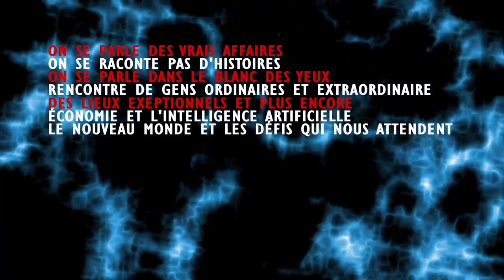ENFIN ON TOURNE LA PAGE SUR LES 4 ANNÉES LES PLUS SOMBRES DE NOTRE HISTOIRE;ATTENDONT LA SUITE.